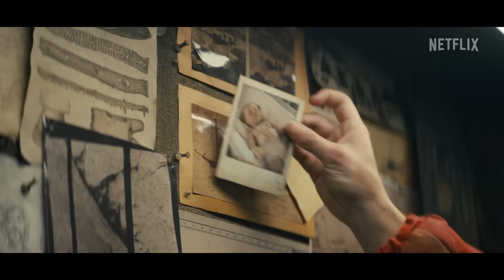Top 10 Upcoming Hindi Web Series & Movies 28th April 2023 Netflix,Amazon,Disney